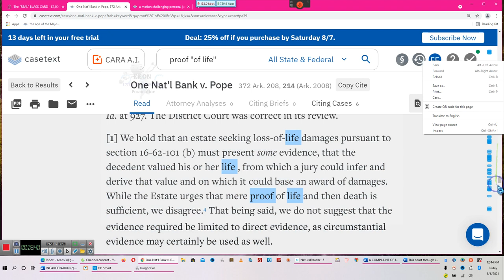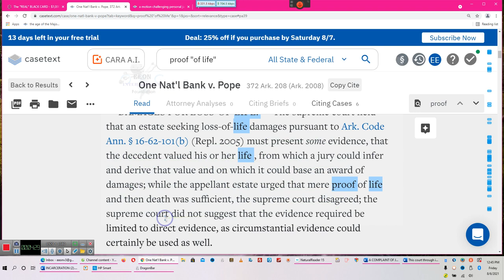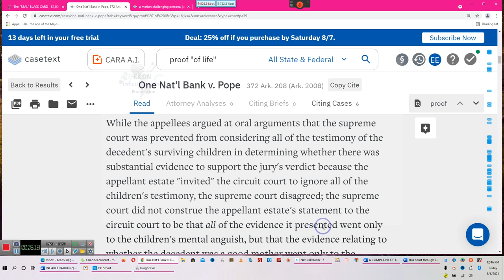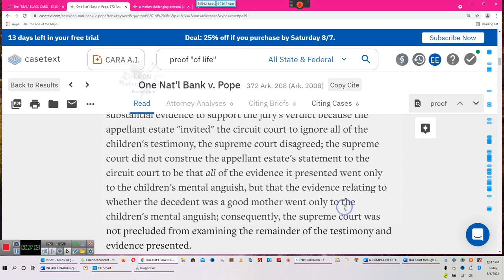Proof of Life Through Insurance, and or existence**** By EeoN 2021 08 06